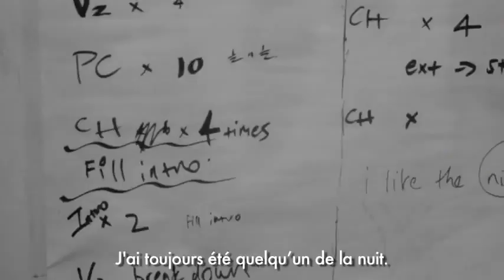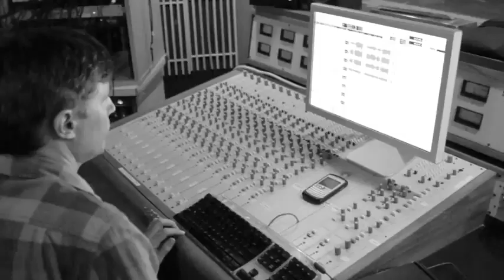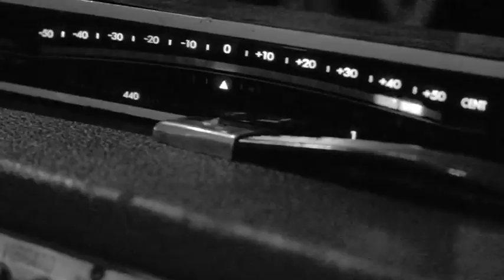Julian Casablancas - The Making of "I Like The Night"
Originally uploaded by @AzzaroOfficial on Aug 30, 2011.
Julian Casablancas recording "I Like The Night", the track featured in a TV commercial promoting the fragrance Decibel by Azzaro.

Musicians:
Julian Casablancas: vocals, guitars
Mike Bloom: guitars
Jeff Kite: keyboards
Jacob "Jake" Bercovici: synthesizers
Alex Carapetis: drums